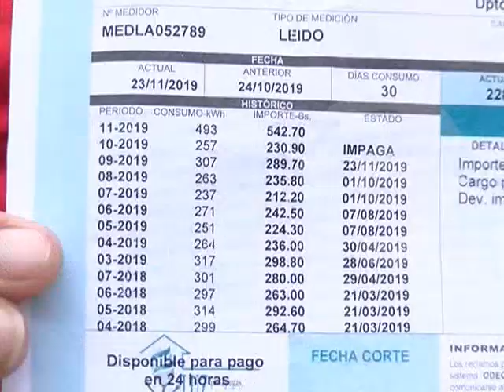El MAS critica las medidas de bonos tomadas por Añez